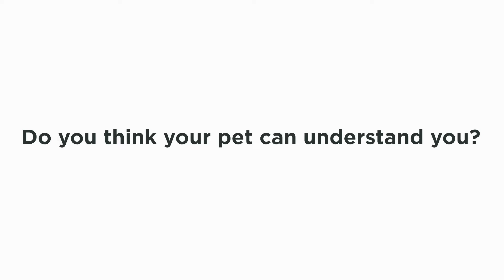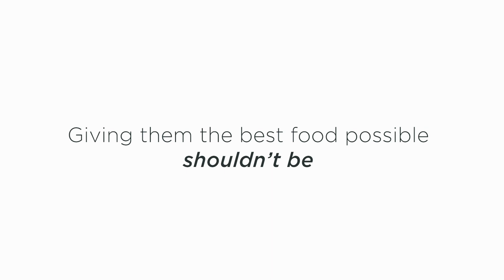Kelli Clifton Talks About Her Long-Haired Dachshund Grace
Content creator & consultant and blogger, Kelli Clifton is known for her Jo Malone addiction and her extravagant My Little Pony collection but how does she really feel about one of Grace’s ‘complicated’ obsessions?